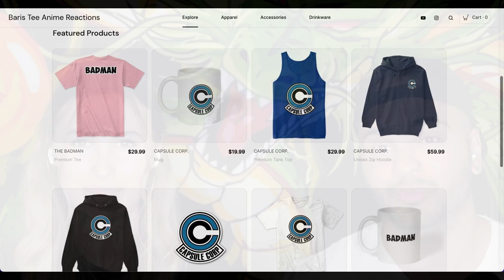MAJIN BUU KILLS BABIDI! GOKU ENDS HIS INTENSE BATTLE WITH BUU! Girlfriend's Reaction DBZ Ep. 246